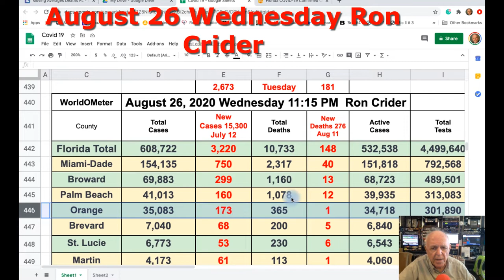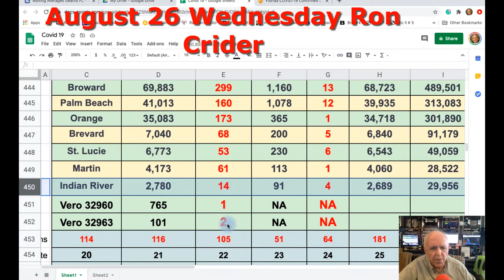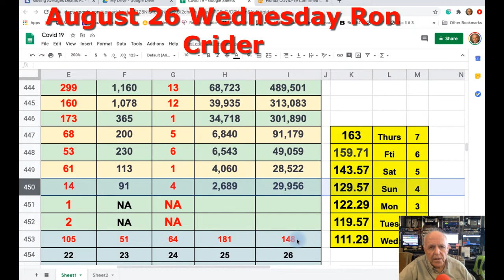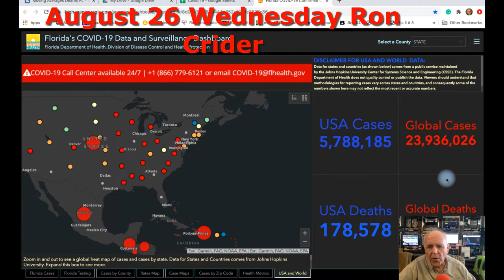COVID 19 NUMBERS Aug 26 Wed Florida Ron Crider Video,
Aug 26, Wednesday
“Stay Safe at Home” Ron Crider here Reporting from Vero Beach

Headlines
Beach market Closed for major renovations until late October. They will be operating a Food truck for Deli Items. According to Jason

Tides Restaurant Vero Beach celebrates 20 year anniversary. Chef Leanne, Claudia, Greg, and Val.

Posted: Oct. 02, 2013
0
A remarkable man and chef “extraordinaire” Yannick Martin, 78, former owner of Vero Beach’s landmark restaurants, Café du Soir and Maison Martinique, passed away at home on September 16. 2013

What’s more, he showed Julia Child the proper way to make a French omelet in the early 1960s as she was starting out with her famous TV show, “The French Chef.”

Shoutouts,

Classic America & Mostly Sinatra

:  (COVIDIOTS)  Please Push the LIKE Button

Treasure Coast Weather
TODAY
WED 08/26
HIGH 89 F
20% Precip. / 0.00 in
Partly cloudy. A stray shower or thunderstorm is possible. High 89F. Winds E at 10 to 20 mph.
TONIGHT
WED 08/26
LOW 79 F
20% Precip. / 0.00 in
Some clouds. Low 79F. Winds E at 10 to 15 mph.
TOMORROW
THU 08/27
HIGH 89  | 77 F
50% Precip. / 0.08 in
Variable clouds with scattered thunderstorms. High 89F. Winds ESE at 10 to 15 mph. Chance of rain 50%.

Numbers
Now with 7 day averaging.

Show the World Meter Graphs.

Today’s Quotes and Sayings  & Did You Know! UBI’S

Pet Patrol

Always be a part of the Solution, Never part of the Problem!

1. Please push the LIKE button, thank you.
2.
3. Have a Blessed, Wednesday See you Tomorrow.